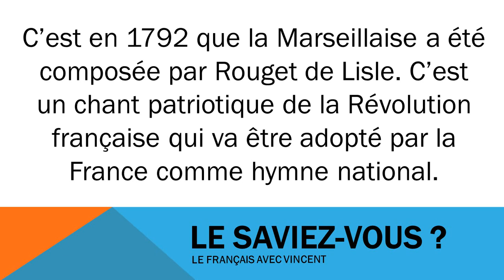J'apprends à lire # Civilisation # La Marseillaise